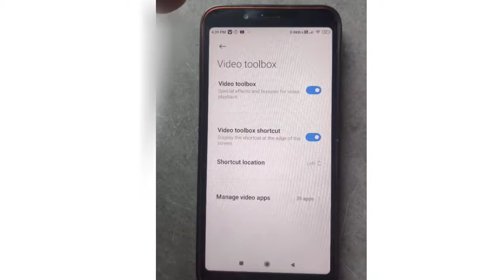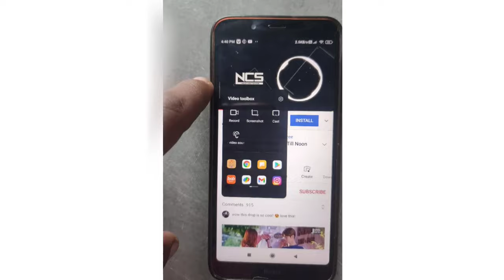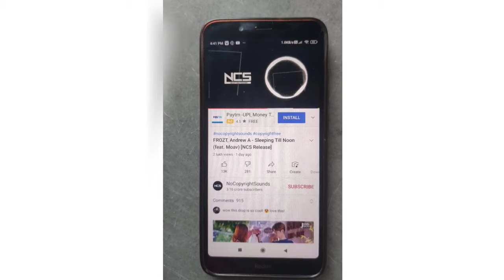Screen Ko Band karke youtube se song kaise Bajaye / Display off karke Youtube par music gane kaise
Hi dosto mai is video me bataya hai ki ham kis tarah se youtube par videos songs  ko display off karke music 🎶 me Sun sakate hai

1. display light off karke YouTube par videos music gaane Kaise chalaye | play song while screen is off

2. YouTube music Ko background Me kaise Chalaye ? | How to play YouTube in background | YouTube song

3. Mobile स्क्रीन बंद करके Youtube वीडियो कैसे चलाए? How to play YouTube with mobile screen turned off?

4. How to Play YouTube Video on Lock Screen || Youtube वीडियो लॉक स्क्रीन में कैसे चलाये

5. How to Play YouTube Video in Background Android || How to Play YouTube video with Screen Off

6. YouTube ka koi bhi gana screen lock ke bad bhi sune/ YouTube ka video home screen par kaise chalaye

7.  how to play youtube songs with screen
8.  youtube me screen off karke gana kaise sune
9.  screen band karke youtube kaise chalaye

Youtube me screen band ( off ) karke song kaise sune click 👇 karen